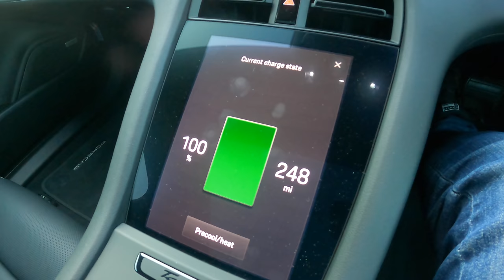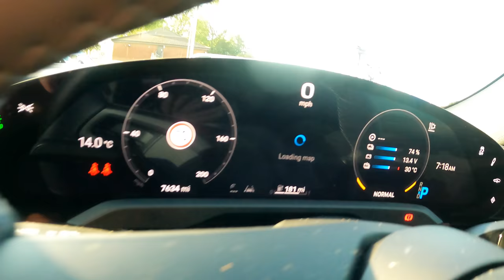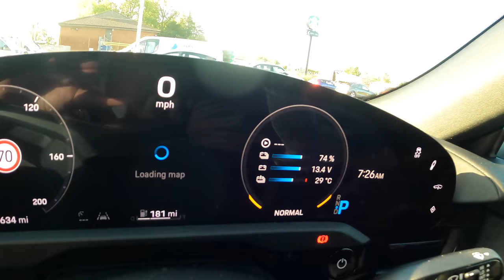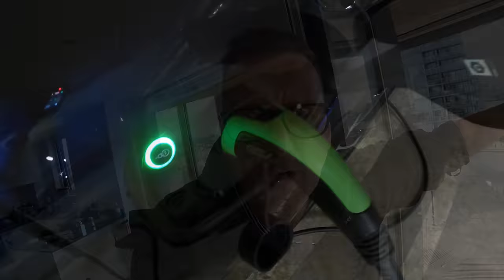My Electric Car CRASHED! (Like a PC)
My Porsche Taycan EV Electric Car Crashed like a PC, and this is supposed to be the future? Is Electric the future? Are EV's going to take over the internal combustion engine? Are mechanics a thing of the past and are they going to be replaced by I.T. Technicians?